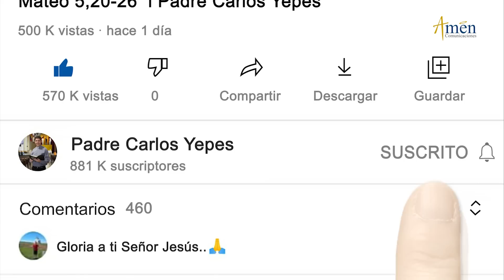Padre Carlos Yepes l Caminos de libertad l 20 de Septiembre 2022 l Reflexión l La Envidia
👉¡La Envidia, No Te Deja Vivir!